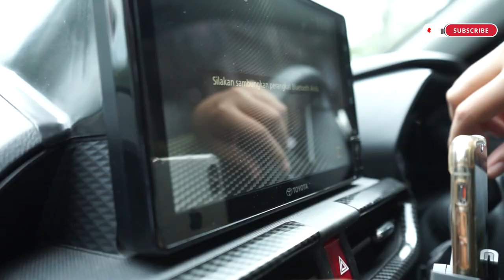REKOMENDASI AKSESORIS UNTUK PERSIAPAN MUDIK TAHUN BARU!